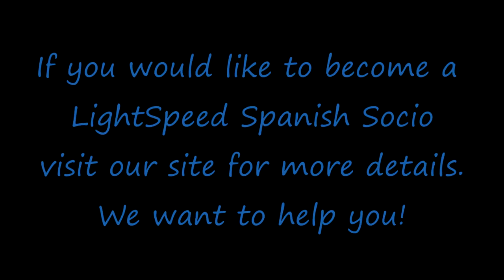Chalk and Talk Taster for this week LightSpeed Spanish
we are pleased to offer you a little insight into the lessons we offer in our Ser Socio membership program.  You get to choose what we teach!